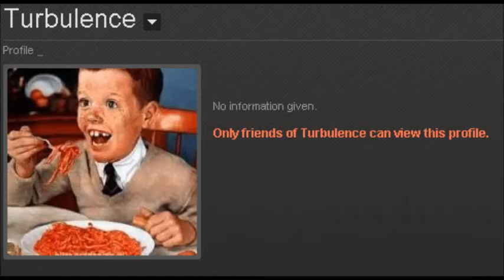xXxMLGx420xXx PRO GAMERS IN ACTION!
there bad